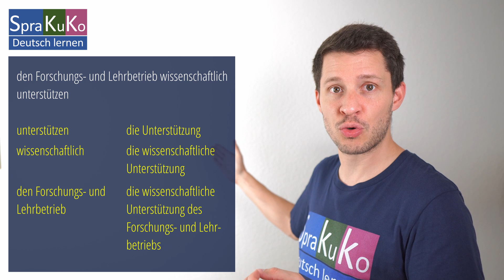Nominalisierung von Nebensätzen - Deutsch B2 / C1 - DSH Grammatik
Nominalisierung von adverbialen Nebensätzen und von Ergänzungssätzen. In diesem Video erkläre ich die Grammatik anhand eines authentischen Beispiels. Ich zeige euch, wie man verbale Strukturen nominalisiert und hebe hervor, in welchen Textsorten man den Nominalstil gebraucht.
Am Ende des Video gibt es wieder eine Übung für euch.

💡 DSH - Grammatik | Grammatikkurs B2 / C1

INHALT:
Intro: 0:00 - 0:27
Forumsbeitrag: 0:28 - 2:16
Teil 1: 2:17 - 3:24
Nominalisierung Teilsatz 1: 3:25 - 7:44
Nominalisierung Teilsatz 2: 7:45 - 9:26
Stellenausschreibung Aufgaben: 9:27 - 10:04
Verbalisierung - Nominalisierung 1: 10:05 - 11:04
DSH-Online-Kurs: 11:05 - 11:36
Teil 2: 11:37 - 11:56
Nominalisierung Teilsatz 1: 11:57 - 13:54
Nominalisierung Teilsatz 2: 13:55 - 15:20
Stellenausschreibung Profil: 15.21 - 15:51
Verbalisierung - Nominalisierung 2: 15:52 - 18:21
Übung: 18:22 - 18:55
Outro: 18:56 - 19:17

🔗 SPRAKUKOS DaF-/DaZ-Blog

Auf meinem Blog können Sie noch mehr Deutsch lernen. Dort finden Sie eine Übungsgrammatik mit zahlreichen interaktiven Übungen, Wortschatzübersichten mit tollen Illustrationen, Hörverstehensübungen, Lieder zum Deutschlernen und vieles mehr!

👕 BESUCHT MEINEN SHOP